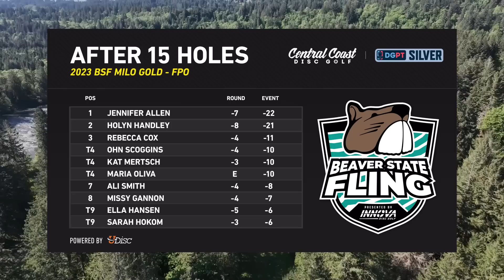2023 Beaver State Fling - FPO Round 3 Part 2 - Allen, Handley, Oliva, Mertsch